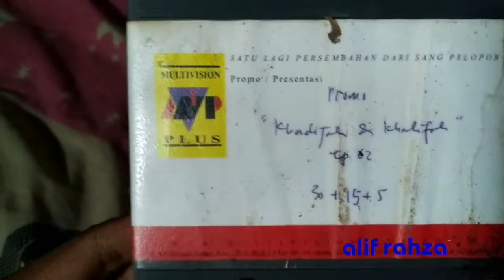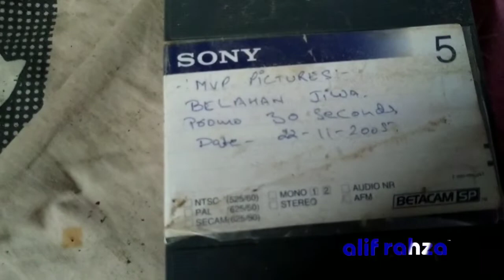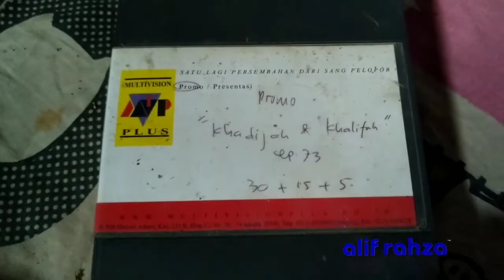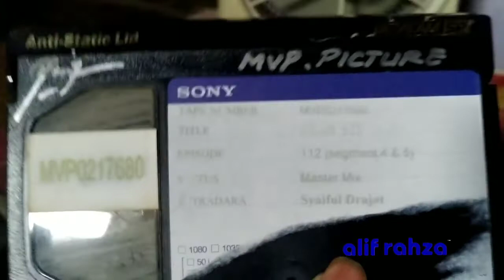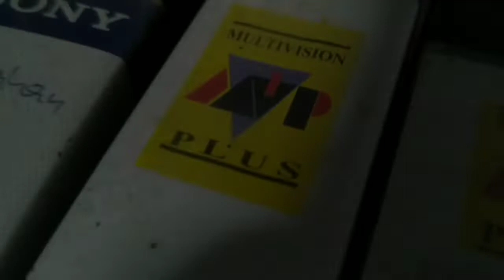Nemu Rekaman Kaset MULTIVISION Plus!!